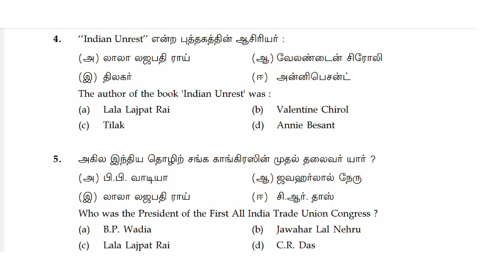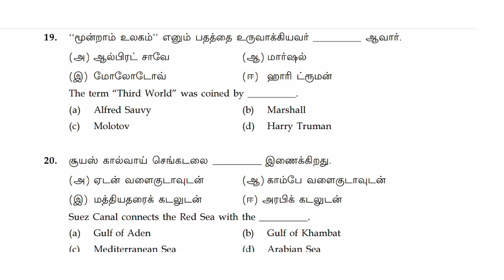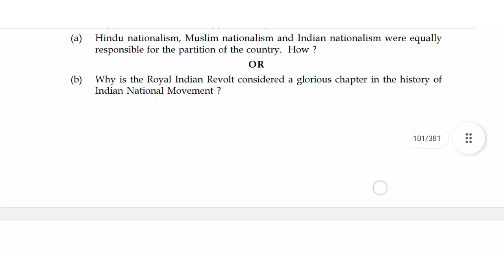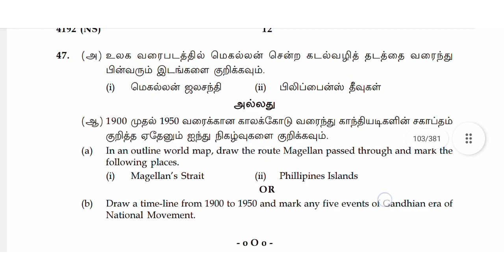12th History || Public Examination 2023 || Model question paper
12th History || Public 2023 || Model question paper